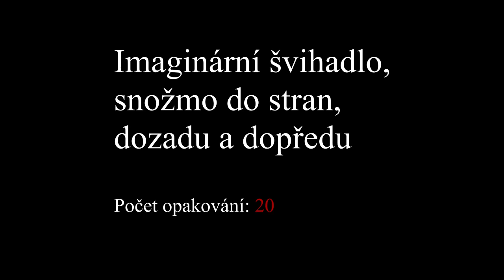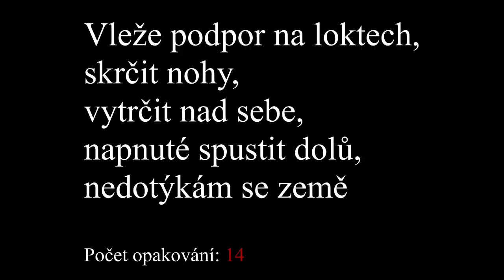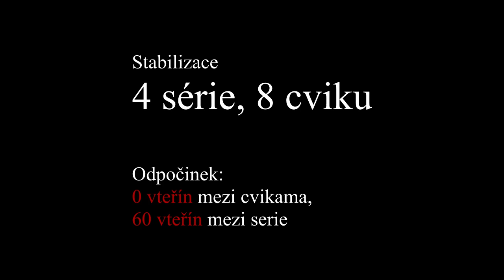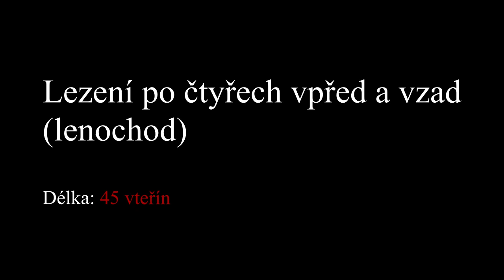Cvičení kardio (3): úterý a pátek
Cviky na úterý a pátek

- Výpady vpřed a vzad na jednu nohu (počet opakování 10 na každou nohu)

- Vzpor na rukách, přeskokem do dřepu, přeskokem zpět, klik (počet opakování 10)

- Imaginární švihadlo, snožmo do stran, dozadu a dopředu (počet opakování 20)

- Výpad vzad, koleno švihne co nejvýše k rukám (počet opakování 10 na každou nohu)

- Vleže podpor na loktech, skrčit nohy, vytrčit nad sebe, napnuté spustit dolů, nedotýkám se země (počet opakování 14)

- Široké sumo dřepy (počet opakování 14)

- Zvednu pánev, kolena od sebe a k sobě (počet opakování 20)

- Bulharské dřepy (počet opakování 7 na každou nohu)